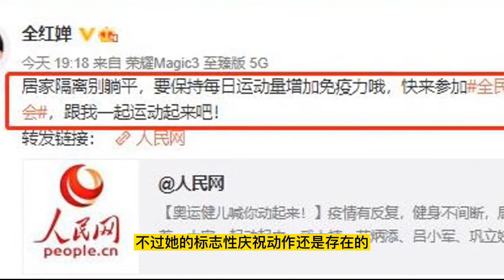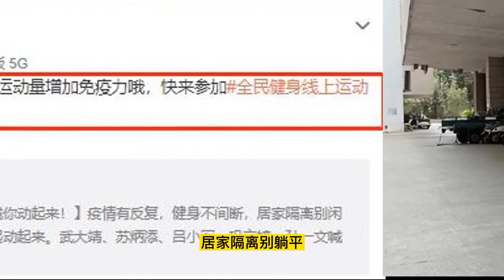全红婵拒绝躺平！理发后大变样，并呼吁全民健身！全红婵为什么没踩雷，凭借新杀手锏接连赢得冠军！全红婵炫耀新发型，点赞陈若琳亦师亦友！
全红婵拒绝躺平！理发后大变样，并呼吁全民健身！
全红婵最新身高曝光！15岁快速发育突破1米5！大腿修长成翩翩少女，巴黎奥运冲金!
全红婵再现水花消失术，攻克难关207C，跳出奥运会后最高分450.15分，震撼四金王施廷懋！
全红婵为2022北京冬奥会开幕送祝福，全红婵刻苦训练没有回家过年，好样的！